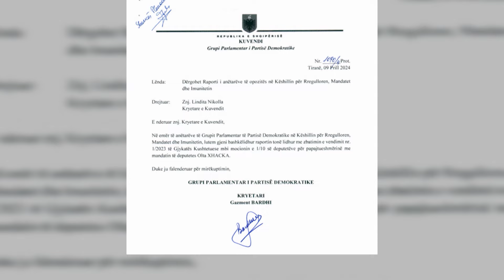Klan News - Raporti i PD për Xhaçkën: Për mandatin të vendosë Kushtetuesja